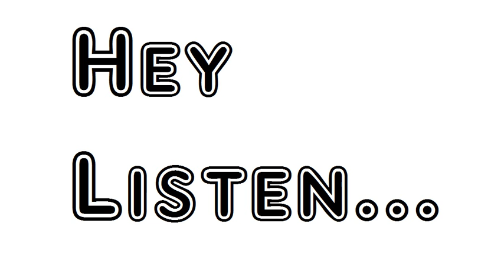Poem Beauty John Masefield